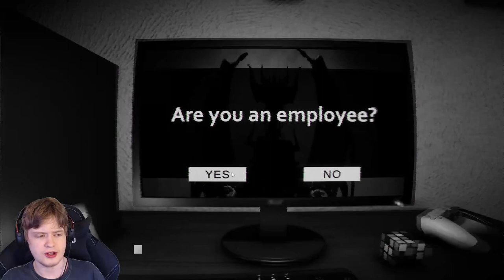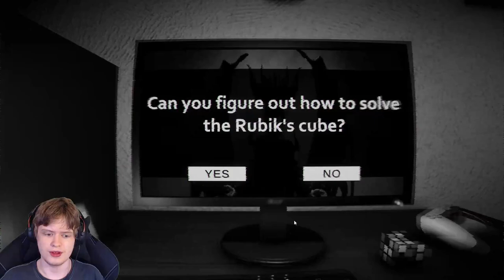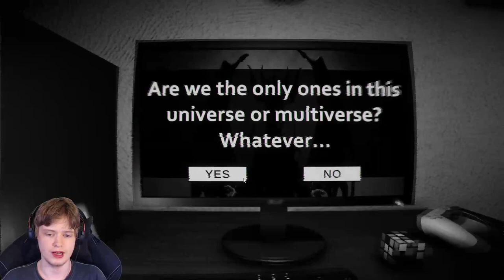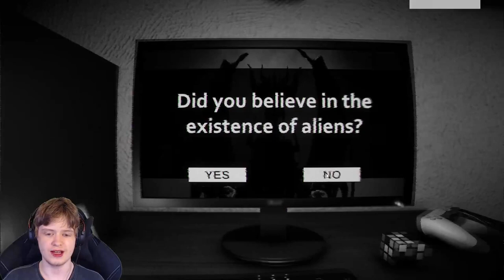THE SURVEY | Horror Game Let's Play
About This Game:
After a long work time when you ready to play games in your computer and start a survey  and it's shows you the things that you don't want to watch and know!
FEATURES:
5-10 min Gameplay
Atmospheric Enveronment
Intrective Gameplay
CONTROLES:
MOUSE  for everything
CREADIT: